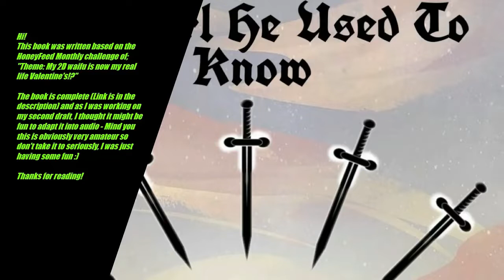'The Girl He Used To Know' Arc 1 Compilation - All 6 Episodes in Full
Thanks as always for listening!😀😊

This is a fun little Novella I wrote for a rather silly challenge prompt about Waifu's coming to life, on a web-novel site - It being short and fun I decided to adapt it to audio format - I hope you maybe even enjoy :)

Chapter Headings for your convenience;
0:00 - [Episode 0 - The Bard]
2:18 - [EP 1 - The Girl]
9:38 - [Ep1 - Part 2]
24:40 - [Ep 2 - Your Signature]
39:34 - [Ep3 - Smooth Talker]
47:34 - [Ep4 - Valentines? Is That Some Sort of Tank?]
55:10 - [Ep5 - To Have a Legacy]
01:03:57 - [Ep5 - Part 2]
01:11:11 - [Ep6 - Pierre & Maka]
01:20:28 - [Ep6 - Part 2]
The above is a not so short audio version of a Web-Novel.
I don't expect anyone to watch this (God help them if they do) but to give brief context, I write a little in my spare time, my brother is dyslexic but still wanted to endure my mediocre writing and as such I decided to take some of my reviews as an experiment and apply my 'voice of a posh 5 year old' to bringing it into the world of audio, this is the thirtieth(!) in that line of experiments.

There's very little visual component (if any) to this as I'm both cheap and inexperienced so please feel free to simply see this as a podcast-esk or audio book style review with bad quality and hurriedly spoken, unedited speech or better yet check out my Mal page to read the review as originally intended. What visuals there are, will mostly to act as a reference to certain scenes, so take a gander if you need a reminder of something but don't expect much of my poultry video skills.
Thanks for reading.

Background/Thumbnail Image Used - All images and gifs used are from simple goggle searches and belong to their appropriate owners.

The Sound effects are usually downloaded from Zedge.